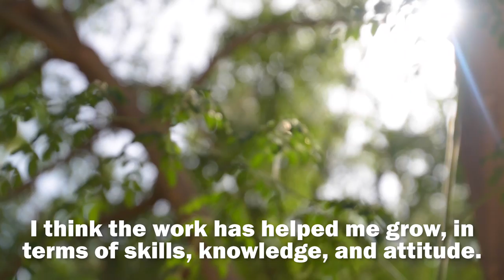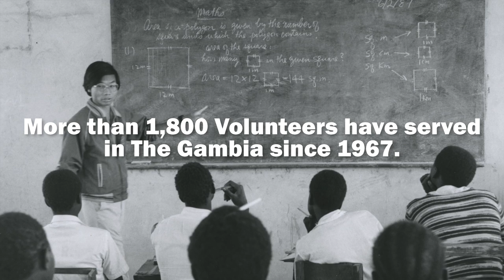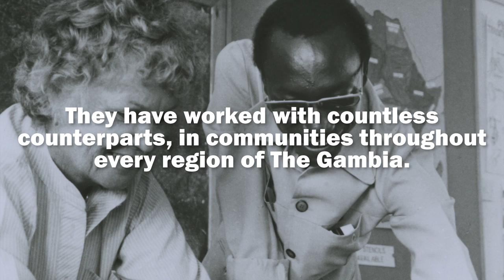SARJO: A Peace Corps The Gambia Anniversary Story